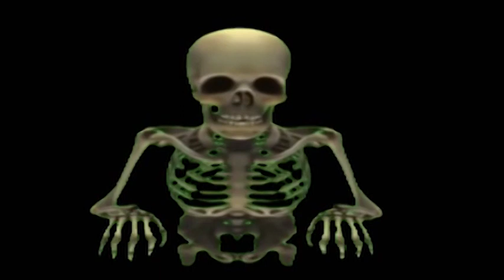💀Rat Ke Andhere ME 489💀Taaranath or Maa kali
उस गाँव को जमींदार ने शमशान बना दिया था , सालो बाद जब वो फिर से बसा तो अतृप्त आत्माओं ने आतंक मचा दिया , क्या तारानाथ उन आत्माओं को मुक्ति देपाए ? ?

Description
i have used Audio & Images in this video is available free on google.

taranath tantrik